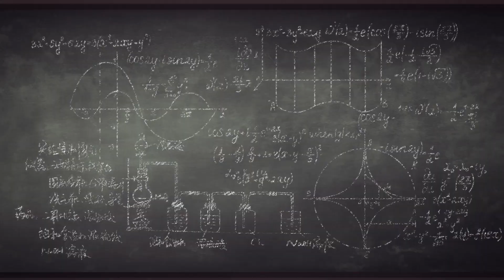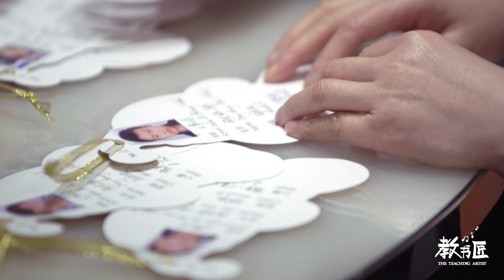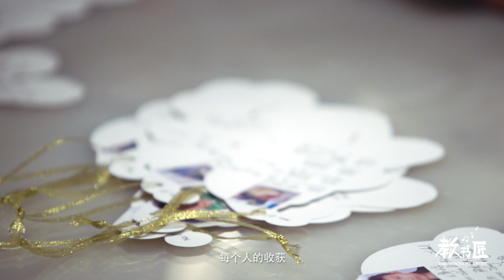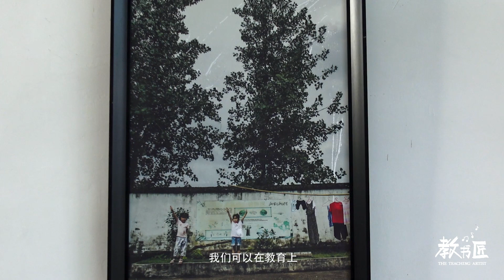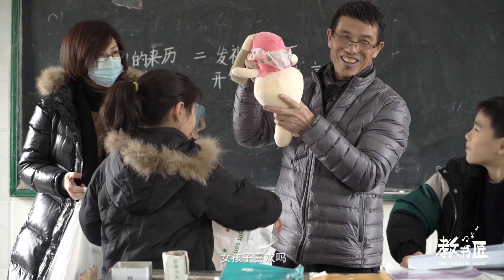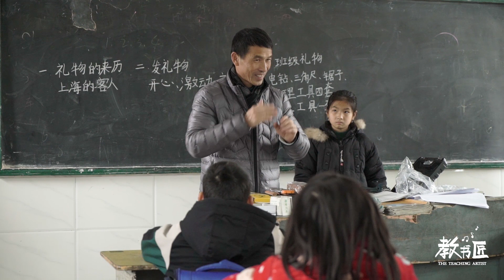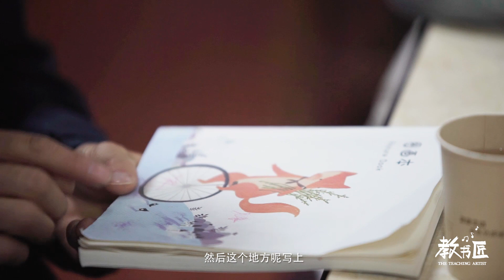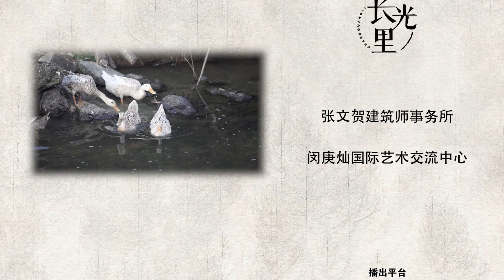《教书匠》(全国首部关注“教育设计”纪录片）第七集 礼物 -▷人的成长过程当中或者是到最后都是在寻找得到自己想要的礼物的过程。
【节目简介】
全国首部关注“教育设计”的纪录片。贴近观察最具代表性的教育案例，如实呈现教育活动中的问题与尝试，同时深度对话“教学艺术家”群体，多角度激发全社会对于教育关系和教育方式的再思考。

【分集简介】
教书匠 ◆ 第七期『礼物』上线

第七集 礼物
小的时候可能是一个魔方，小的时候可能只是一个橡皮筋，人的成长过程当中或者是到最后都是在寻找得到自己想要的礼物的过程。